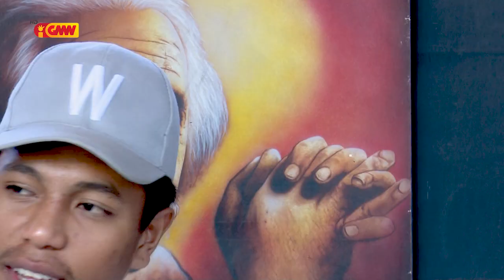Muzika Semanal GMNTV " ITA NIA HAMUTUK " R2M